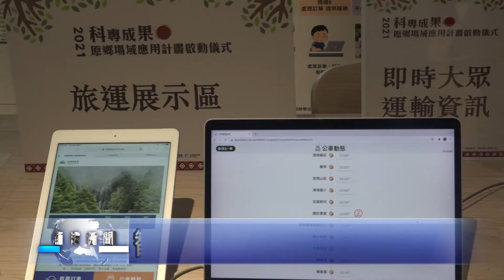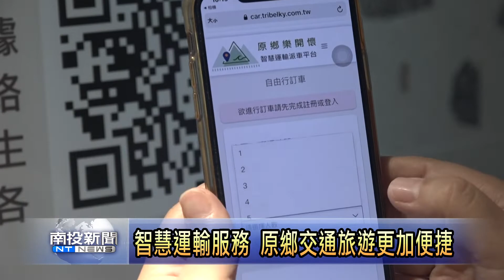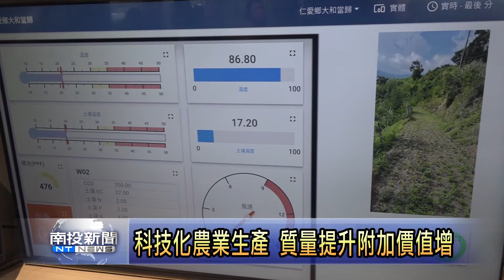數位科技導入原鄉 吸引青年返鄉發展 南投新聞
透過立委孔文吉的協助爭取，經濟部資策會和工研院，將科技研發的成果，引入仁愛鄉，協助部落農業和觀光旅遊產業的技術、服務品質提升。包括科技農業栽培生產，以及建立網路公共運輸和旅遊行程的資訊。這項計畫23號早，在仁愛鄉正式啟動。